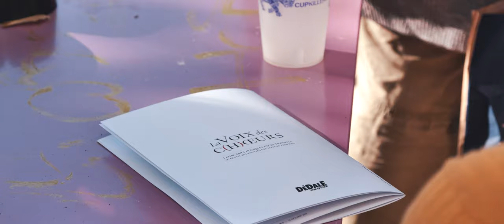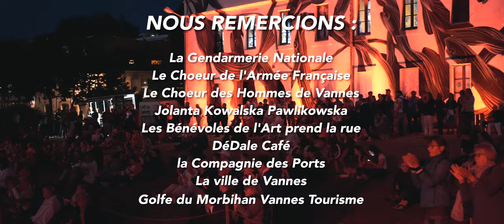DéDalE // La Voix des Choeurs (Vannes)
La Voix des C(h)oeurs
Soirée lyrique organisée par Dédale (l'Art prend la rue) et l'équipe du Dédale Café (SAS du Kiosque)le 19.9.19 à Vannes avec :
- le Chœur de l'Armée Française
- la diva Polonaise Jolanta Kowalska
- le Chœur d’Hommes de Vannes
Soirée au profit des Oeuvre des Pupilles Orphelins de Sapeurs-Pompiers et de BTRL - Breizh Thin Red Line

Film : FRD Production